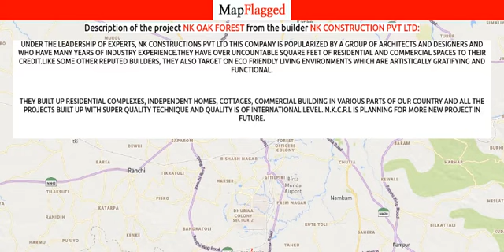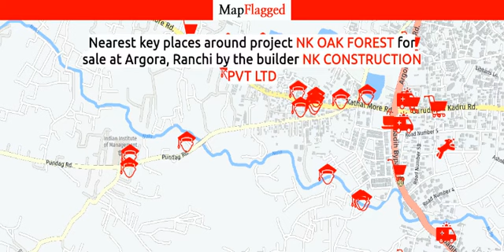Ranchi | NK Oak Forest by Nk Construction Pvt at Argora | MapFlagged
Following is the detail of NK Oak Forest, a project by Nk Construction Pvt Ltd:

Under the leadership of experts, NK Constructions Pvt Ltd this company is popularized by a group of architects and designers and who have many years of Industry experience.They have over uncountable square feet of residential and commercial spaces to their credit.Like some other reputed builders, they also target on eco friendly living environments which are artistically gratifying and functional.
They built up residential complexes, independent homes, cottages, commercial building in various parts of our country and all the projects built up with super quality technique and quality is of international level. N.K.C.P.L is planning for more new project in future.

NK Oak Forest : Argora, Ranchi, India with the price structure:
3 BHK at 60.61L-76.76L having area 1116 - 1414 sq.ft
4 BHK at 90.63L having area 1669 sq.ft
2 BHK at 47.57L-50.35L having area 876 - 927 sq.ft

Nearest Hospitals to this Project:
SNS Hospital
Shristi Prakirtik Chikitsa Kendra
Om Nursing Home and Research Centre
Subhash Cancer Hospital
Saraswati Hosp & Research Center

Nearest Schools to this Project:
Vikas Public School
English Convent School
Olsberg Primary School
Gobindram Kataruka School
Govind Ram Kataruka School

Nearest Restaurants to this Project:
Maa Bhojnalaya Hotel
Moni's Tempting Cakes
Umami Food Wonders
Maa Bhojnalaya
Food Yard

Nearest Train Stations to this Project:
Birsa Munda Railway Station
Hatia Railway Station
Argora Station
Auto Stand
Namkom Railway Station

Nearest Shopping Malls to this Project:
Linda Mobile Centre
Firayalal. NXT
M. I Market
Gobind Market
Marketing Complex

Nearest Parks to this Project:
Hill View Park
Ashok Nagar Park
Ashok Nagar Park 2
Green Park
Harmu Housing Colony Park 1

Nearest Movie Theaters to this Project:
smart Screen
35mm
Dream World Cinema
Eylex Cinemas
Theatre Magix

Nearest Cafes to this Project:
Mother Daily
Cafe Nepal House
Cafe Coffee Day
Bakhla's Cafe
Singh Coffee House

Nearest Airports to this Project:
Birsa Munda Airport
Bokaro Airport

Nearest Stores to this Project:
Kapila Pashu Aahar
Rattans Dairy Farm
Swastik Plywood
365 Days Bakery
Ratan Pashu Ahar

Nearest Doctors to this Project:
Saneevani Chikitsa Kendera
Check Up Point
Aazad Janch Ghar
Aquepresor Health Center
M S Aurybedic Chikishya Me